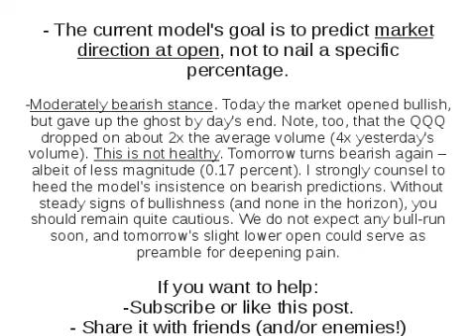stock market prediction - QQQ on 07/28/17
Today's performance is concerning - tomorrow promises slight bearishness. Stay very cautious.